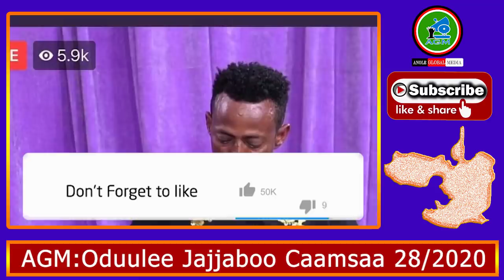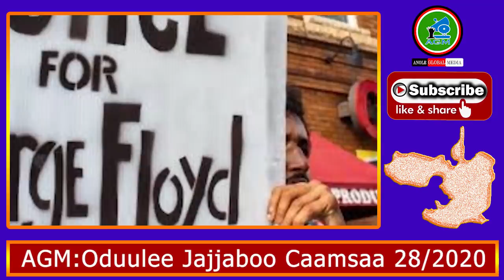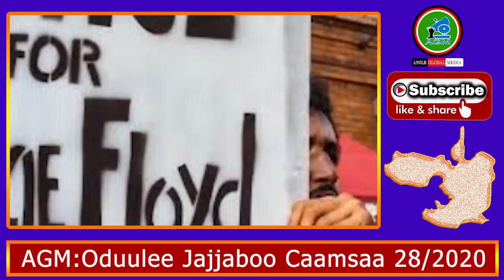AGM: P/Maammen Hidhamuu, Amerikaa Miniyaapolisitti Mormiin dhooyu fi Oduulee Jajjaboo...